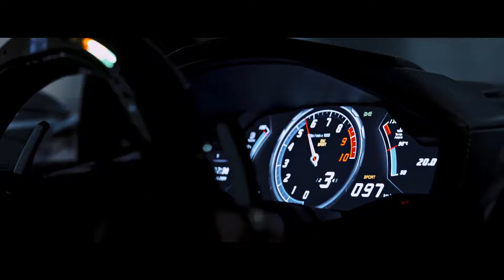DEES MASS - Bounce